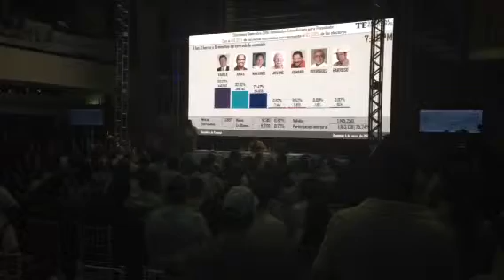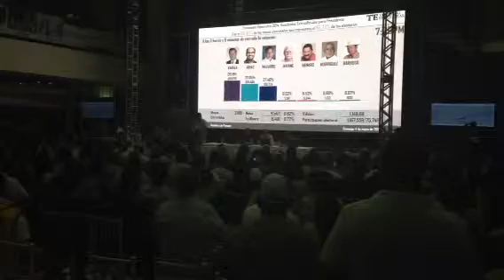Varela Presidente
Desde el Tribunal Electoral. El Magistrado presidente anuncia la victoria de Juan Carlos Varela.